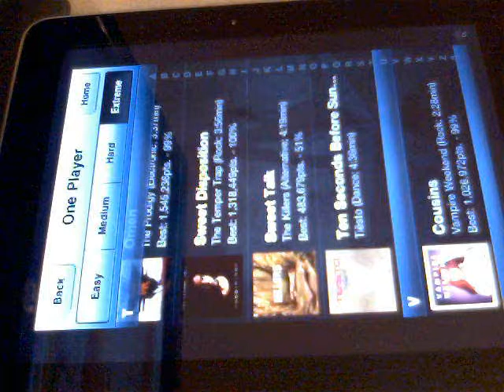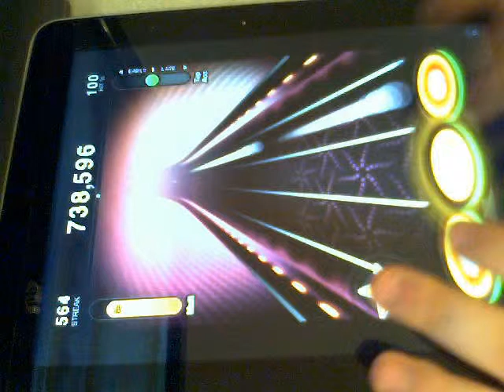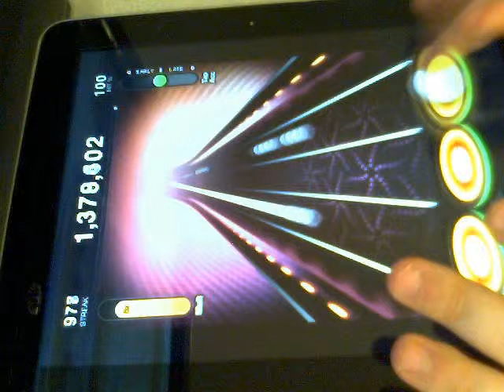Tap Tap Revenge 3 Sweet Talk 1,421k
Sweet Talk by The Killers